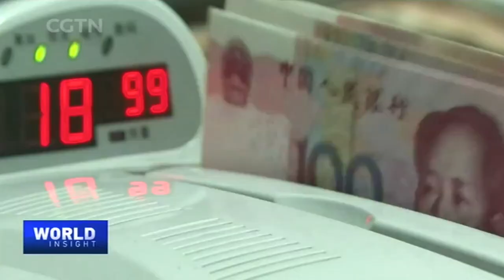Witness to History: Li Daokui on speed & breadth of China's reforms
Meet Li Daokui, one of the best-known Chinese economists in the world. He talks about the speed and breadth of China's reforms. The country's economy has maintained stable growth this year. But challenges persist. Professor Li said, in the past four decades, China’s reform and opening-up did wonders for the economy, but it is now heading for deep waters.